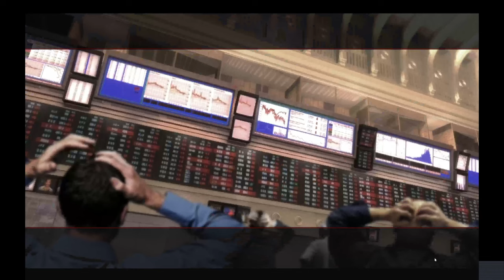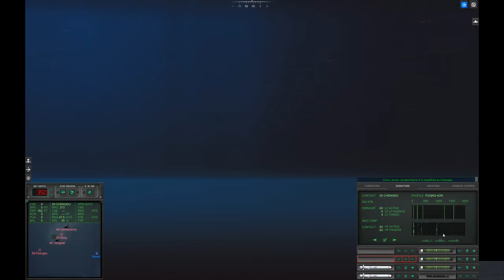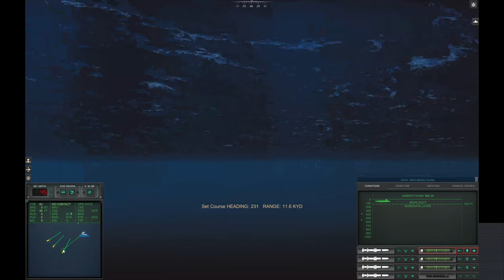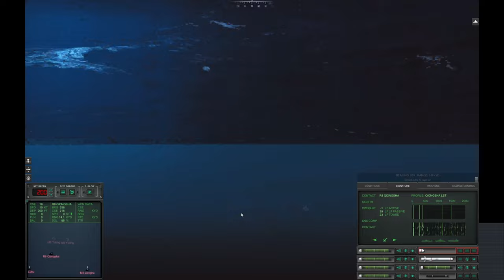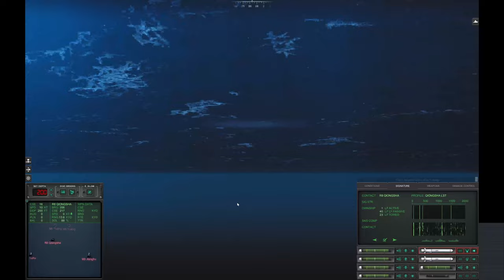Cold Waters SCS Episode 2 1 - Back in the saddle again! We're in South China Seas wreaking havoc!